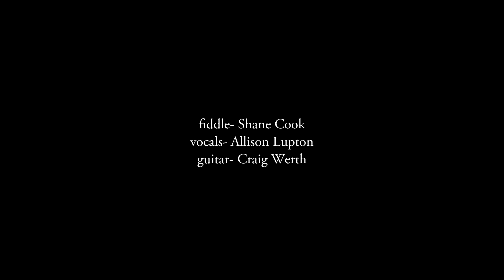Allison Lupton "Lichtbobs Lassie"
"Lichtbob's Lassie" with Allison Lupton- vocals, Shane Cook- fiddle and Craig Werth- guitar.  Thanks to Mitch Fillion of Southern Souls for the beautiful video.